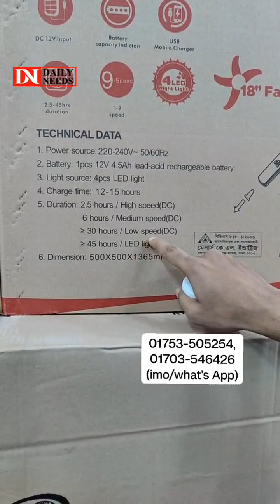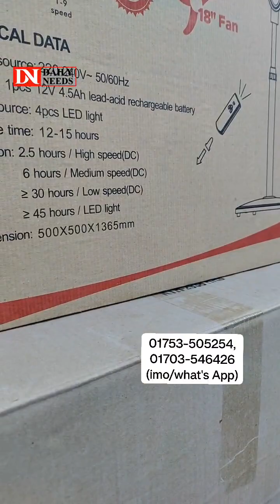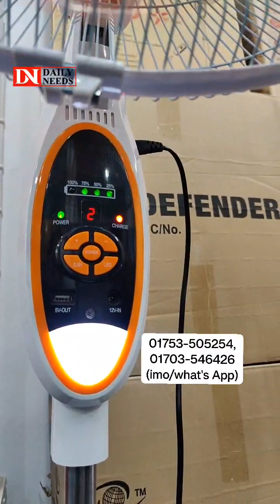এক চার্জে ৩০ ঘন্টা চলে এই ফ্যান 😳 বাপরে বাপ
Wholesale Home Appliance
বছিলা ব্রীজের সন্নিকটে, বছিলা বাসস্ট্যান্ড,
মোহাম্মদপুর, ঢাকা।